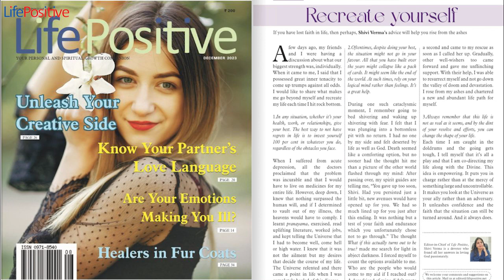Recreate Yourself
DECEMBER 2023
JOURNEY

Loving My Life

We all have to walk the path chalked out for us because keeping up with the Joneses can prove to be a  disaster, says Shivi Verma

There was a time when I  thought that life was all

about what you get. All  around me, there were toppers,  achievers, and successful people  who couldn’t help but flaunt  how lucky, hard-working, or  brilliant they were and how not  everyone was in their league. In  comparison, I felt small, weak,  insignificant, and sidelined by  destiny. I was working hard to  make something out of my life but  wasn’t succeeding at anything.

I loved giving and sharing but often  felt like a fool when I found the very  people I had helped, cheating and  betraying me. I felt like a mistake  of God. However, as I began my  spiritual journey, my mind began  to settle down, and life’s picture  began to appear. I wasn’t supposed  to be someone else and resent who  I was. I was meant to respect my  individuality because kindness  and thoughtfulness dwelt in  me. If giving came naturally to  me, then I was supposed to give  without getting concerned about  reciprocity. If success wasn’t  meeting me halfway, it didn’t  mean that I was a failure. I was  meant to go on living and doing  my thing without pining for  favourable results.

No two lives are the same, and  each one’s trajectory is different  from that of another. No two  flowers bloom at the same time,  but the late bloomers neither envy  the early bloomers nor complain  about blooming late. Receiving  or getting anything is not in our  control. But the power to give has  been bestowed on us freely.

I learnt to give of my time, wisdom,  care, effort, money, and things  as much as I could. It filled me  with happiness and made me feel  useful. I continued to work towards  my goals with perseverance and  patience. I ensured that whoever  came into my life, whether at my  home or the workplace, always  left feeling stronger, happier, and  empowered.

And the Universe caught up with  me soon. It began to return all  that I was putting out by way of  giving. I began to enjoy good luck,  fortune, respect, and acceptance  from others. Professional success  too began to enter my life, albeit  a bit late as compared to others.  By this time, I had learned to trust  the timing of the Universe. I had  learned to enjoy my unique being  and not live in comparison with  others.

Secondly, I began to realise that it  was important to understand the  patterns of my life. A few things  could not be changed. For instance,  my life was filled with multiple  endings and new beginnings. No  matter how hard I tried to achieve  stability, it was going to elude me if  that was how my life was supposed  to pan out.

So there was nothing to compare  with others. I was supposed to live  my life through its own sets of crests  and troughs, and love it for how it  shaped me as an individual. There  were going to be losses and missed  opportunities, and they would have  to be accepted and then moved on  from. Some milestones I will touch  and some will be touched by others.  What is important is whether I  acted on my intuition and inner  guidance or got swayed away by  zillions of opinions and free bits of  advice being doled out by others.  For as long as I was connected with  my inner Self, I wasn’t going to  make regrettable mistakes.

Editor-in-Chief of Life Positive,  Shivi Verma is a devotee who  found all her answers in loving